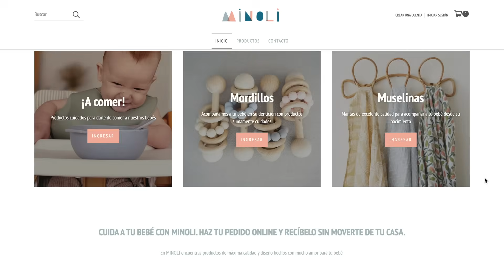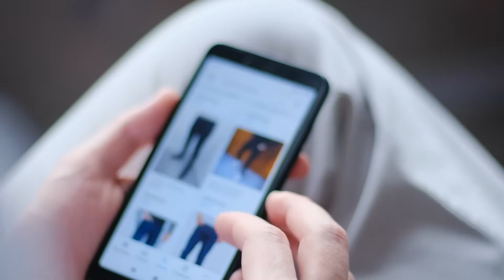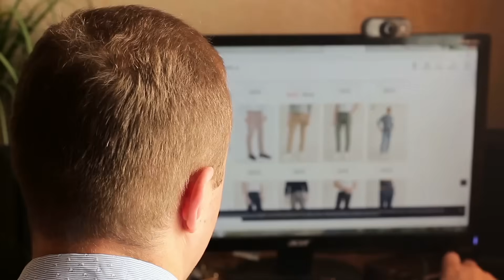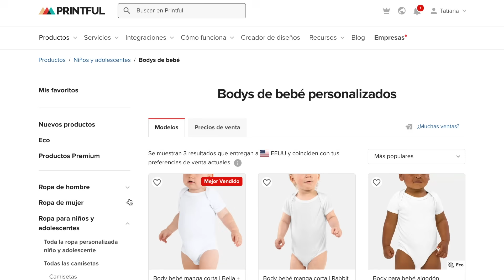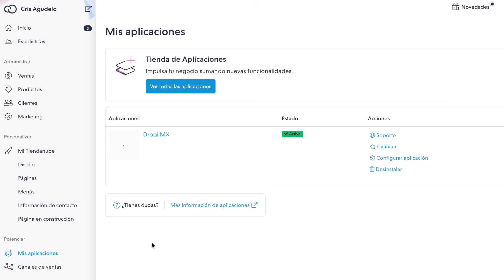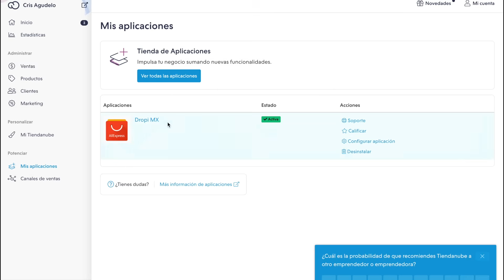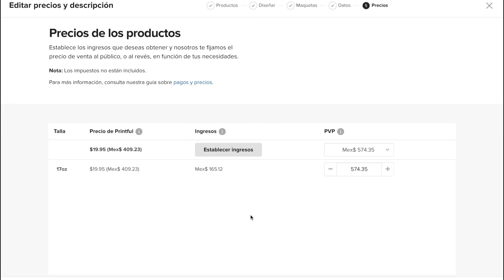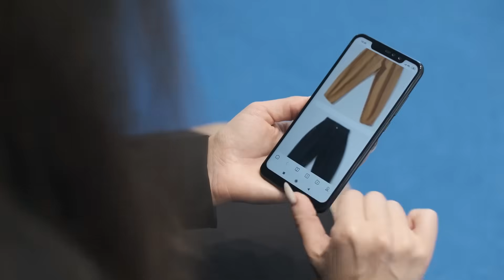🛍 CÓMO EMPEZAR UNA TIENDA DE ROPA POR INTERNET SIN DINERO (Estrategia Completa) - Tati Uribe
Te estás preguntando ¿cómo vender por internet? Aprende la estrategia completa para empezar tu propia tienda online de ropa sin dinero gracias al dropshipping.

TABLA DE CONTENIDOS:
00:00 Introducción
01:11 Crear una marca
02:07 ¿Qué es el Dropshipping?
03:43 ¿Qué es la Impresión Bajo Demanda?
04:37 ¿Cómo crear un logo?
05:31 Cómo seleccionar tu paleta de colores
06:08 Cómo escoger un nombre para tu marca
07:04 Público objetivo
09:00 Pasa a la acción
09:33 Le mejor plataforma para crear tu tienda online
12:08 Tutorial cómo integrar Printful con TiendaNube
14:41 Abrir redes sociales de tu negocio
17:32 Cómo hacer cierres de ventas
17:59 La distribución